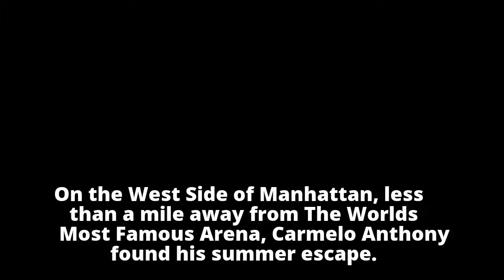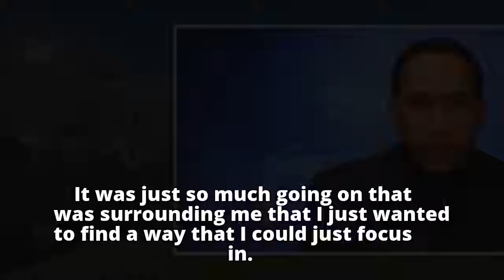Where Melo found his 'happy place' during a summer of Knicks drama - ABC News